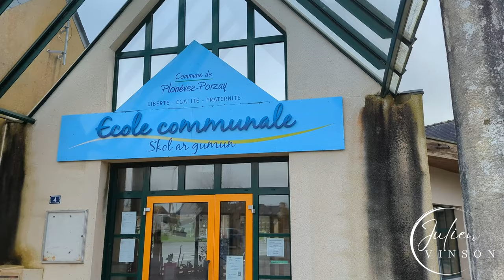MAISON DE 175 M2 À PLONEVEZ PORZAY (29)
A 1,5 km de la plage de sable fin de Saint-Anne La Palud au coeur de la baie de Douarnenez, à quelques minutes de la cité de Locronan, à 12 kms de la ville de Douarnenez et 25 minutes de Quimper, venez découvrir cet ancien corps de ferme qui s’adresse aux amoureux de la campagne et de la mer, des grands volumes et de la pierre.

C’est autour d’une cour centrale et sur une superficie de 5 645 m2, que s’agence cet ensemble composé :

- d’une MAISON FAMILIALE d’une surface de 175 m2 sur trois niveaux avec :
- d’une BÂTISSE EN PIERRES présentant de magnifiques volumes sur deux niveaux sous une belle charpente et une surface totale de plus de 400m2 pour profiter d’un très grand espace de stockage ou d’activité.
- d’une ANCIENNE MAISON DE 1869
- d’un HANGAR de 220m2
- de deux anciennes CRÈCHES en pierres

Toutes les commodités à proximité à moins de 5 minutes !
A VOIR SANS TARDER !

Contactez-moi, je suis à votre disposition pour organiser une visite.